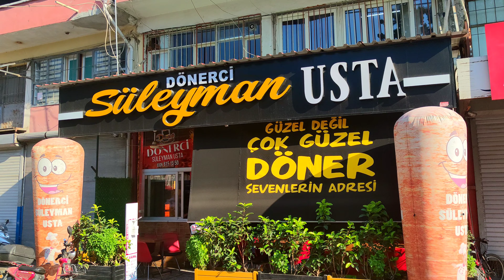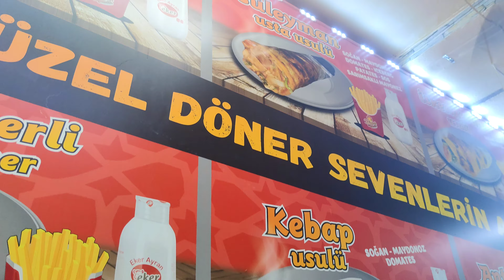MEŞHUR DÖNERCİYİ DENEDİK! Hatay İskenderun'da Bir Günde Üç Mekan!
Günü İskenderun'da geçireceklere harika iki yemek ve bir tatlı önerisi ile karşınızdayım..

Mekanların instagram hesapları sırasıyla;